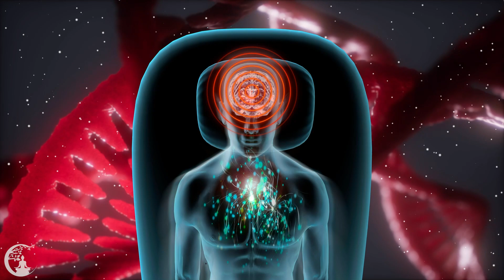432Hz - Whole Body Regeneration, Alpha Waves Heal The Body, Mind and Spirit, Relieve Stress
In the journey of life, our minds and hearts play a powerful role in shaping our reality. When we embrace meditation, we learn to tap into this inner strength and nurture a connection to the universe. By believing and feeling that our dreams have already come true, we plant seeds of positivity and hope. Like a wise gardener, the universe cares for these seeds, helping them blossom and flourish into the reality we desire. So meditate with faith and let the magic of the universe do its wonders in your life.

I am grateful for the incredible blessings that come my way. I understand that the universe can make a way out of nothing. I have faith that things are working out for my highest good.
Other past albums about me you might love:
Increase Relax Enjoy Life.